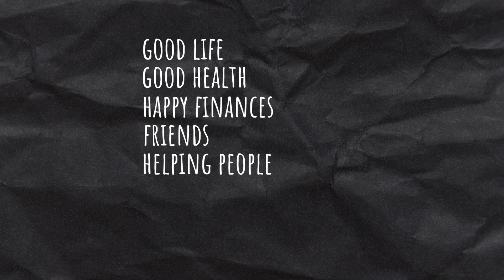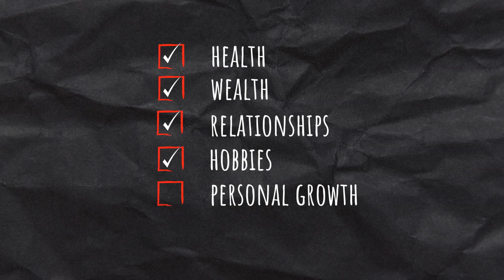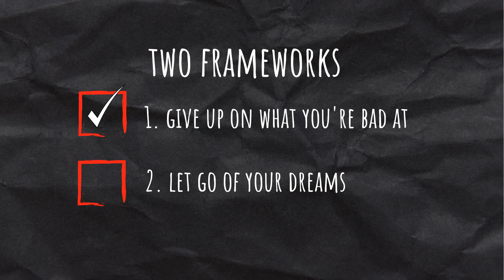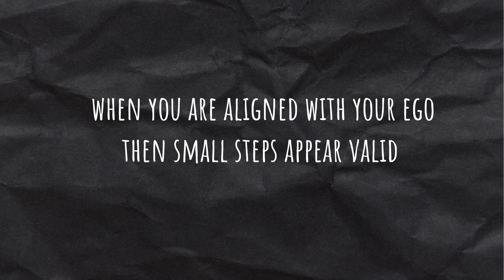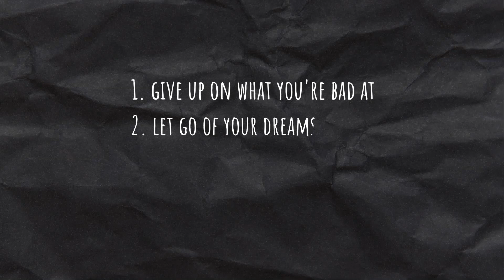How to Get functional when you're at your worst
When you're at your worst it's hard to think through what you need to do to get functional. Adopting the simplist frameworks possible can make a big difference.